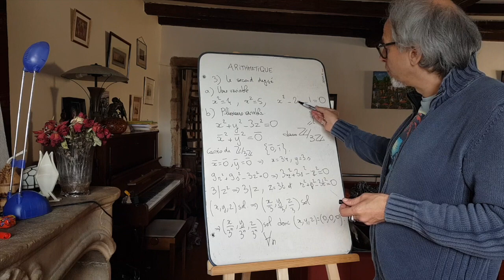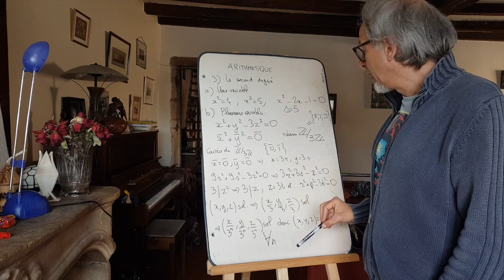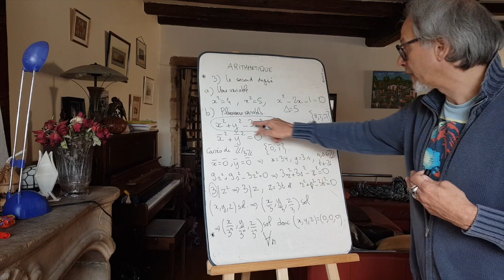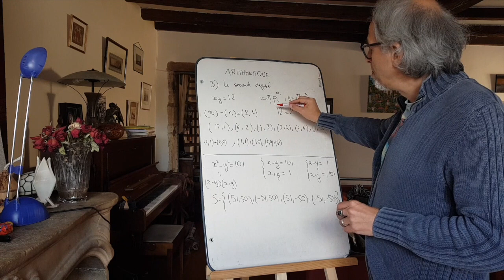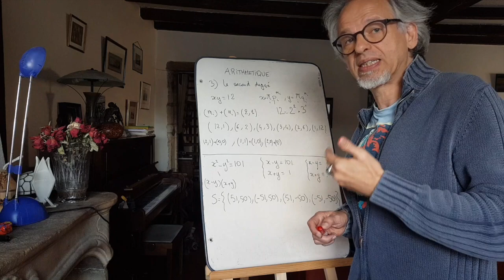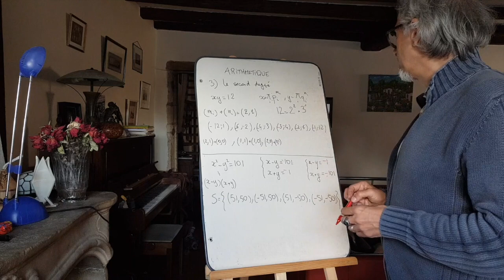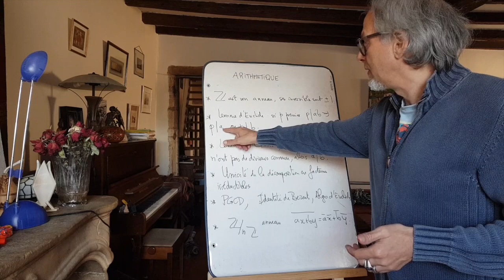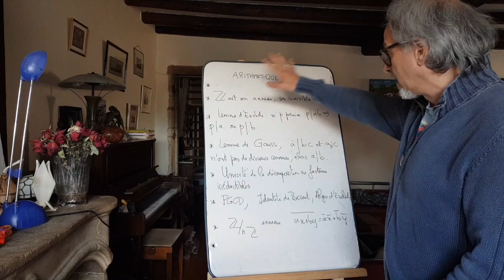Cours agreg interne: Arithmétique 3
On traite ici d'équations de degré 2 sur les entiers. Encore une fois, on constate l'importance du calcul modulaire, du lemme d'Euclide, lemme de Gauss, décomposition en irréductibles et théorèmes d'unicité dans les méthodes.